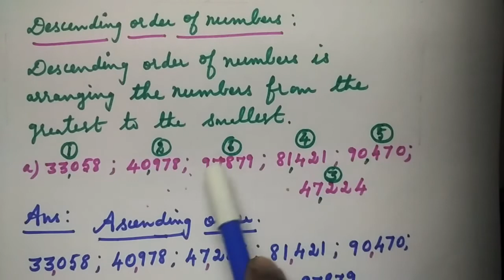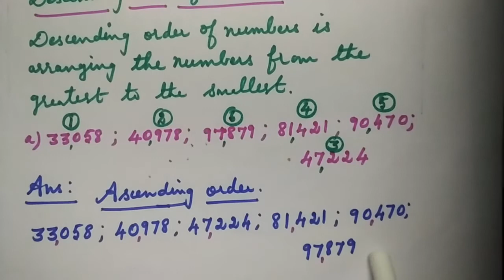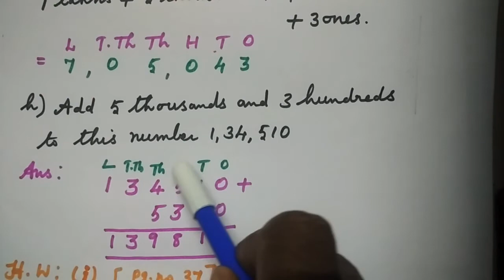V Std Maths - Numbers (Part - 7)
V Std
Maths
Unit 2 - Numbers
Part - 7